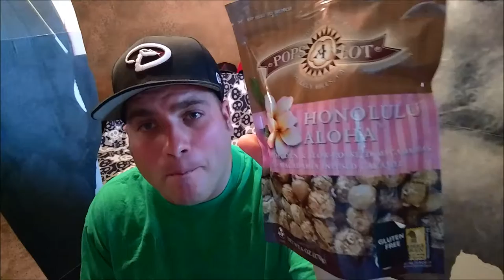POPS A LOT: HONOLULU ALOHA POPCORN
How good can it be?